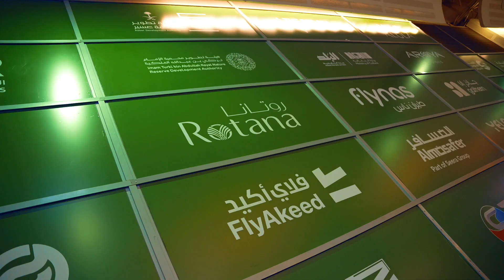Rotana at The Saudi Tourism Forum 2024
Rotana is delighted to have participated in the second edition of the Saudi Tourism Forum. Aligned with the 2030 vision of the kingdom, the forum effectively cultivated a collaborative atmosphere, uniting entities from both the public and private sectors.

Our expansion plan for Saudi Arabia includes eight new properties, doubling the current key count to exceed 4,400 keys in the next four years, standing as a testament to our belief in the future of Saudi tourism.

Learn more about our participation and our expansion plans in the kingdom

سعدنا بالمشاركة في ملتقى السياحة السعودي بنسخته الثانية. وتماشيًا مع رؤية المملكة العربية السعودية، نجح الملتقى في إيجاد جو تعاوني فعال، ضمن بيئة تشاركية توحد بين القطاعين العام والخاص.

تتضمن خططنا للتوسع في المملكة العربية السعودية ثمانية فنادق جديدة، مضاعفة عدد الغرف الحالية لتتجاوز 4,400 غرفة في الأربع سنوات القادمة، مما يشكل شهادة على إيماننا بمستقبل السياحة السعودية.